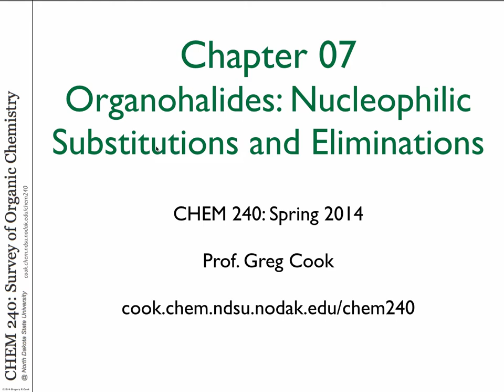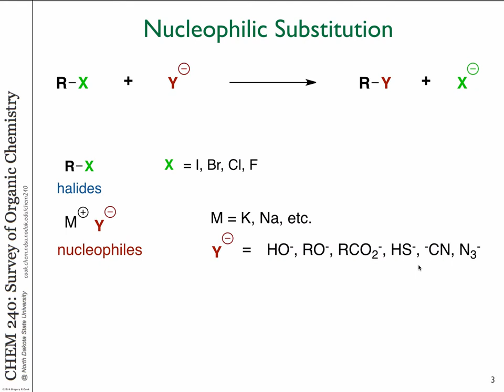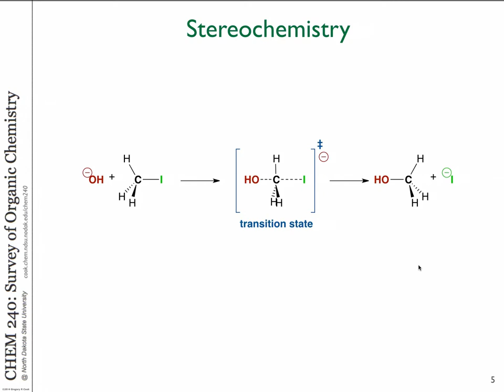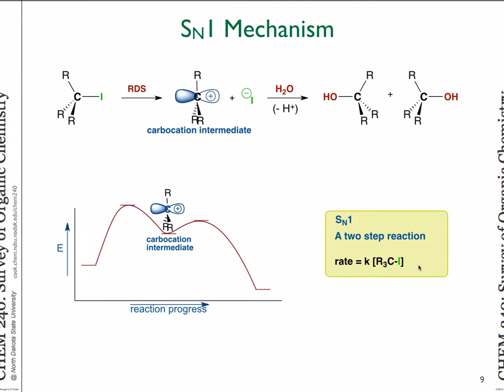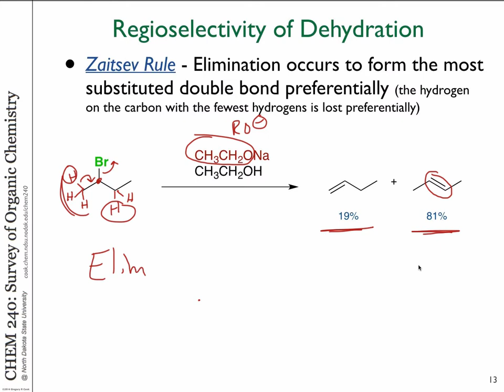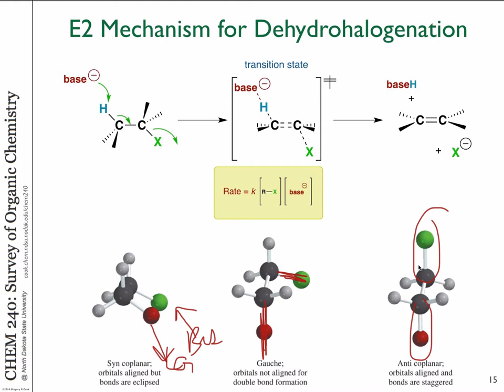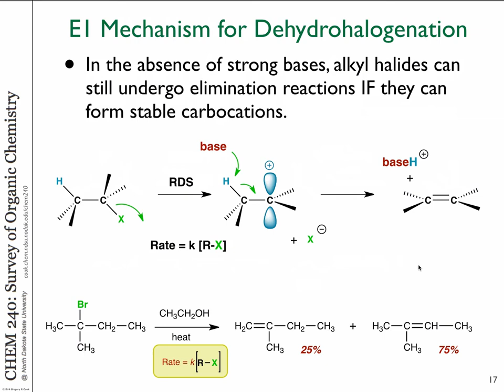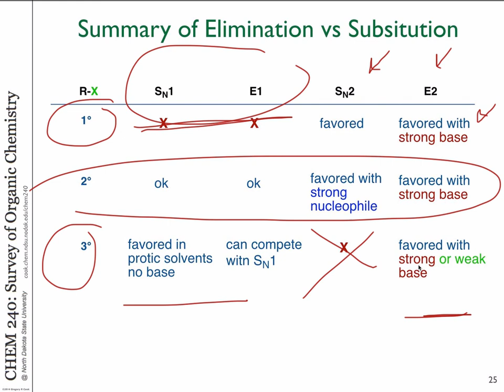Chem 240 - Lecture 19 - 11/4/14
Chemistry 240 - Survey of Organic Chemistry 2014
North Dakota State University
Chapter 07 - Organohalides